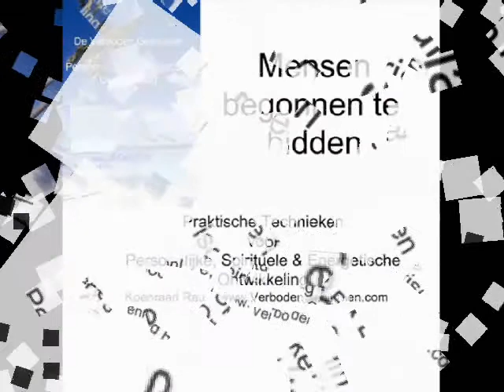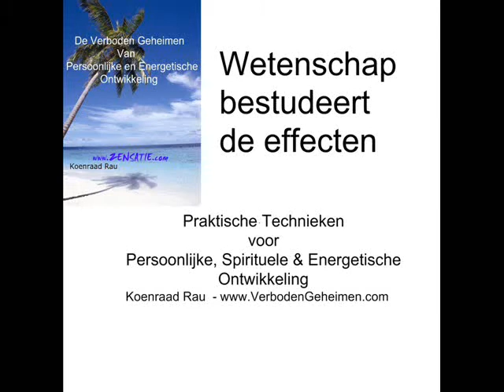HEALING GENEZINGS METHODE HANDOPLEGGING MAGNETISEREN MAGNETISEUR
Schrijf Je Gratis In Op De Nieuwsbrief Voor Tips en Technieken Voor Spirituele en Persoonlijke Groei Magnetisere handoplegging eft